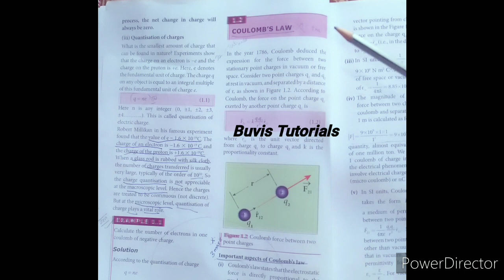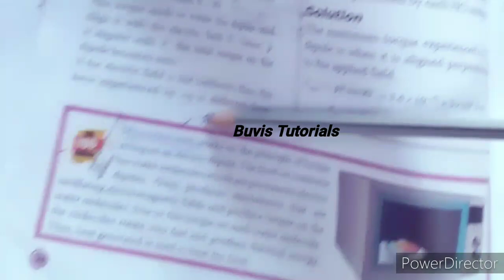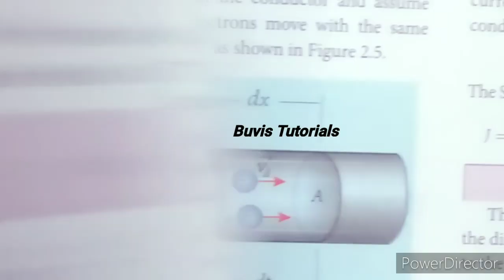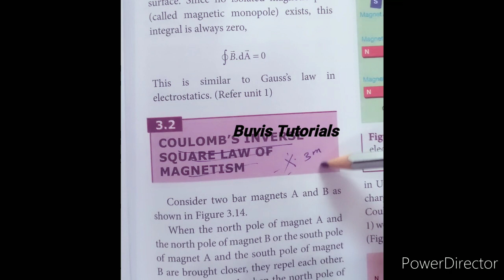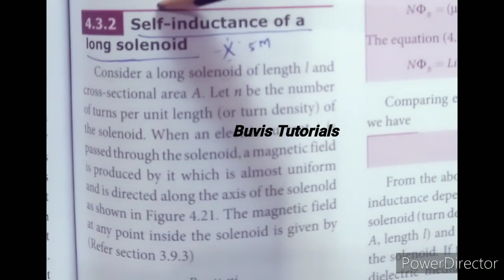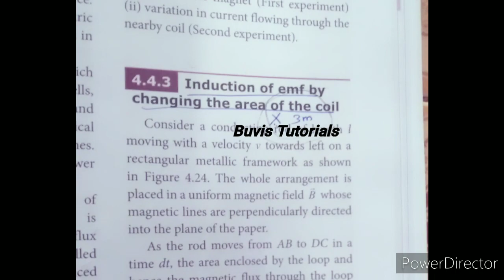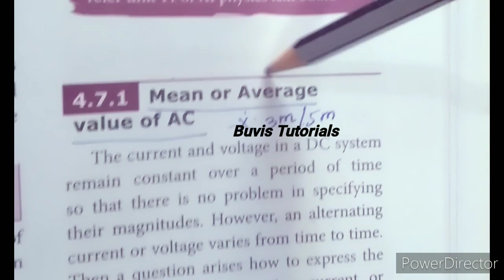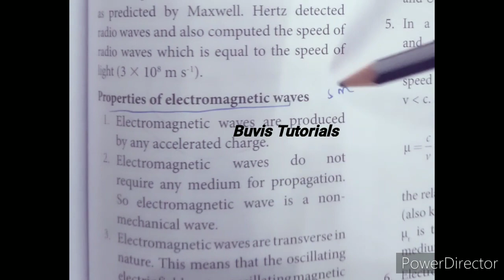12th Physics important 3 marks & 5 marks | Possible Questions in public exam 2021 | Reduced syllabus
12th Physics important 3 marks & 5 marks | Possible Questions in public exam 2021 | Reduced syllabus | @Buvis-Tutorials_100.

TN 12th Physics Golden Questions | Unit 10 |  Important 2,3,5m, Problems | Reduced Syllabus 2021

Toppers Materials: Vol 1

Toppers Materials: Vol 2

Physics :
Unit 10 Golden Questions

Bio - Botany:
Unit 2 Golden Questions

Unit 3 Golden Questions

Unit 4 Golden Questions

Unit 5 Golden Questions

This is for the aspirant students those who have high ambitions in their life...
You can seek me for any of your requirements based on your studies.

With Love,
R.Devi Buvaneswari, M.A.,MCA.,B.Ed.,

12th physics important 5 mark questions 2020 | 12th physics important 5 mark questions 2021 | tn 12th physics important questions 2021 in tamil | tn 12th physics important questions 2021 objective | 12th physics important questions 2020 in tamil |
tn 12th physics important questions in reduced syllabus

| 12th physics golden questions chapterwise

important question in 12th physics redeced syllabus |
12th physics important 5 marks in reduced syllabus
TN 12th Physics Very Very Important 5 mark Questions | Reduced syllabus | Vol  2 | Public 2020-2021